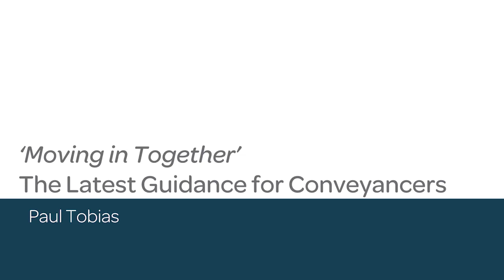‘Moving in Together’ - The Latest Guidance for Conveyancers - Webinar